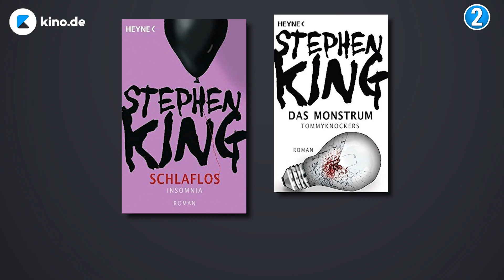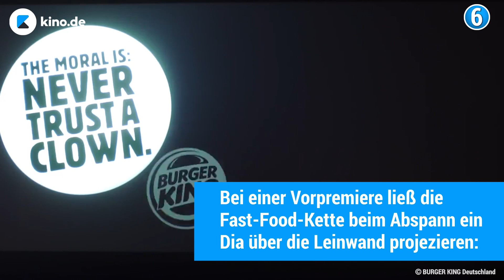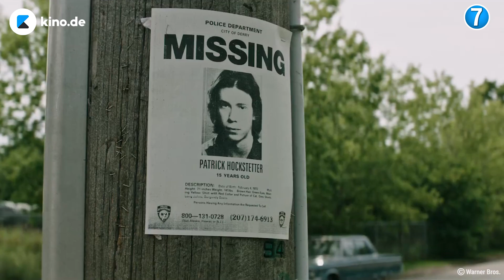10 spannende Fakten zum neuen ES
Diese 10 Fakten habt ihr über den brandneuen ES-Film noch nicht gewusst.

KINO.de ist das führende Portal im deutschsprachigen Web, wenn es um neue Filme, Stars und das aktuelle, bundesweite Kinoprogramm geht.

Das Angebot umfasst dabei neben Kritiken der Kinofilme auch Multimediacontent wie Trailer, Filmausschnitte und Filmbilder.

Die Kinosuche ermöglicht es, mit nur wenigen Klicks den eigenen Kinobesuch zu planen, wobei die Kino-, Film- und Stardatenbanken sowie alle Beiträge wie News und Interviews miteinander vernetzt sind.

Auch eine weit in die Zukunft reichende Kinovorschau ist bei kino.de zu finden, hier werden stets die neuesten Kinotrailer und Filmfotos angeboten.

kino.de hat den Anspruch, das umfassendste Angebot zum Thema Filme im Kino bereitzustellen.

Ergänzend bietet kino.de relevante Inhalte zu Serien, TV-Programm und Video on Demand Portalen an.